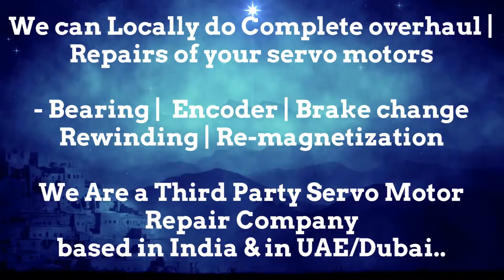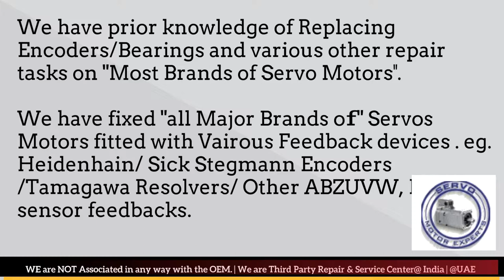Index Traub CNC Repair Servo motor not working, Encoder Adjustment,Servo Drive Fault Error Diagnosis